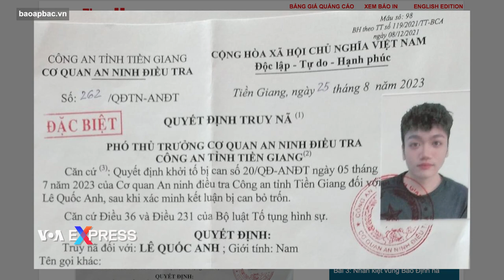VN truy nã Lê Quốc Anh với cáo buộc ‘tuyên truyền chống nhà nước’ | VOA Tiếng Việt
Công an tỉnh Tiền Giang ra lệnh truy nã đặt biệt đối với ông Lê Quốc Anh, 32 tuổi, với cáo buộc “Truyên truyền chống nhà nước” theo Điều 117 Bộ Luật Hình sự, một điều luật bị quốc tế lên án như là công cụ được chính quyền sử dụng để trấn áp và bắt bớ những tiếng nói bất đồng.

Truyền thông Việt Nam hôm 28/11 loan tin về lệnh truy nã đối với ông Anh và nói rằng trong thời gian Cơ quan An ninh tiến hành điều tra thì ông đã trốn khỏi địa phương.

Trang Ấp Bắc, cơ quan truyền thông của đảng bộ tỉnh Tiền Giang, đăng một quyết định truy nã đối với ông Quốc Anh được Cơ quan An ninh Điều tra thuộc Công an tỉnh ký vào ngày 25/8/2023. Không rõ vì sao quyết định này phải mất hơn 3 tháng mới được công bố.

Vào tháng 3/2023, ông Anh bị câu lưu 15 ngày sau khi bị công an gửi giấy mời “làm việc” và khám xét nhà mà không có lệnh bắt hay lệnh khám xét, theo trang Facebook của luật sư Nguyễn Văn Miếng, người được gia đình mời để can thiệp việc bắt giữ khi ấy.

Chính quyền và truyền thông nhà nước Việt Nam thường xuyên bác bỏ các cáo buộc vi phạm quyền tự do ngôn luận, tự do phát biểu, nói rằng họ chỉ bắt giam và xử phạt những ai “vi phạm pháp luật”.